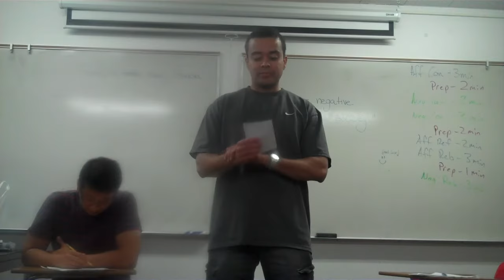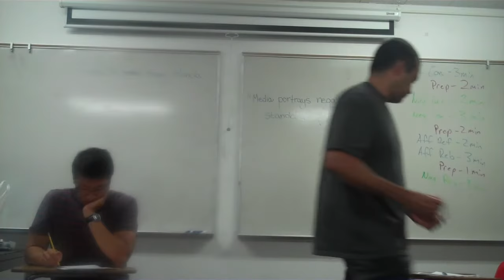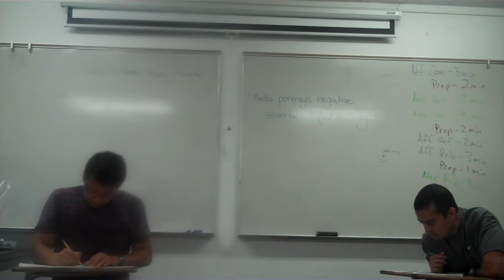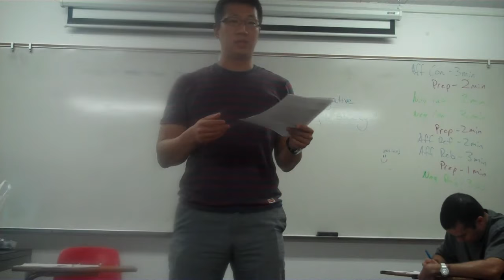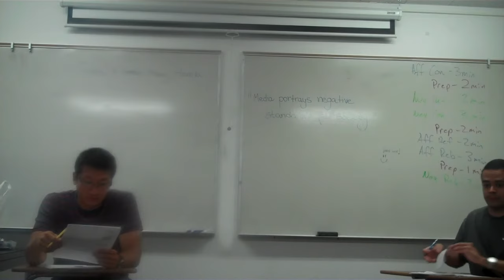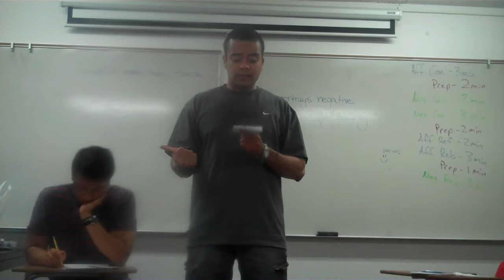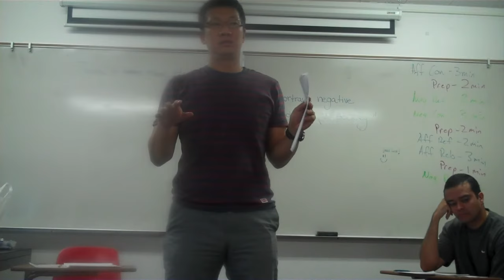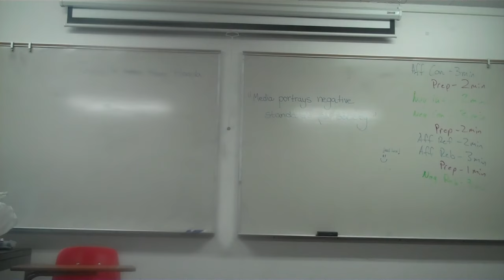Debate Summer 2012 Section 1